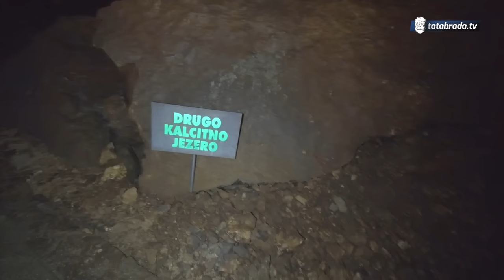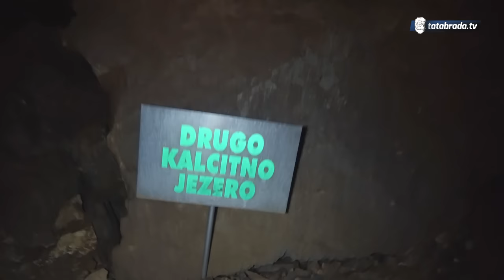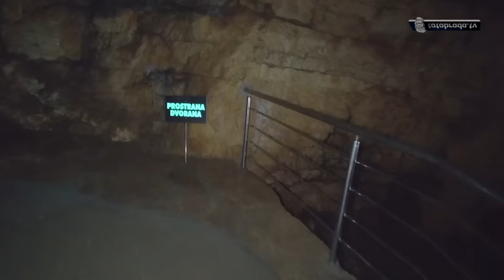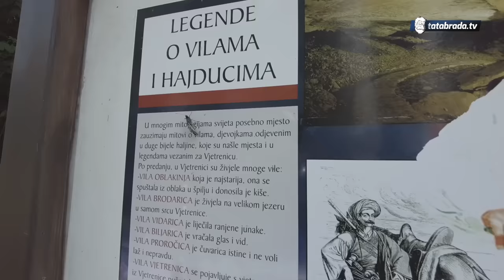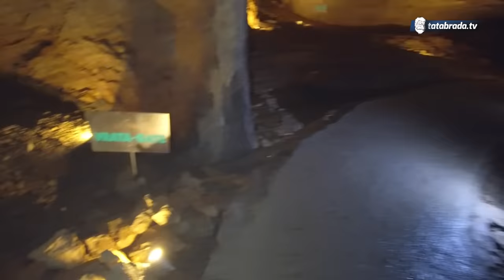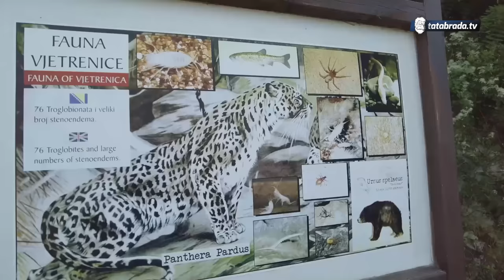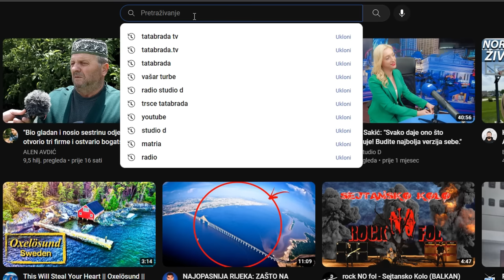Utočište je našao u pećini sa VILAMA i HAJDUCIMA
ĆEHAJE B.B,
Srebrenik 75350